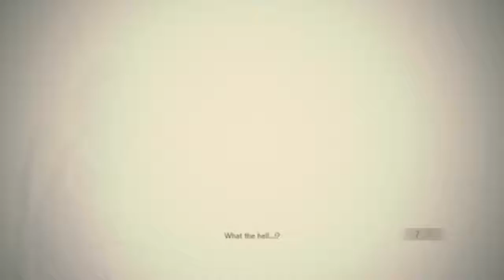Leon and Ada! RE2 Livestream (Leon B)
For those who don't know me, I love to game, rap, design, and make awesome videos! Here to provide the best game content I possibly can! Gameplays vids, walk throughs, livestreams, music vids, and even AMV's!